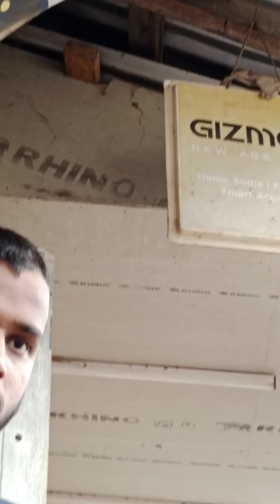বিকাশ রবি দাস মোবাইল চুর ধর্মনগর বাসিন্দার।কুমারঘাট কাছারিছড়া ত্রিরত্ন বৌদ্ধ বিহার থেকে চুরি করে।